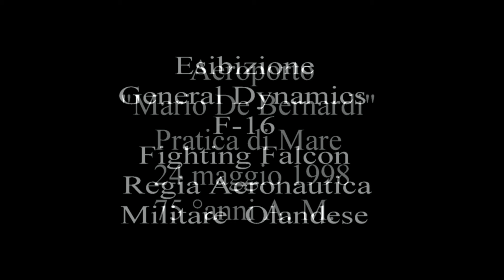aeroporto Pratica di Mare 1998 Esibizione General Dynamics F-16 Fighting Falcon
Per i 75 anni della nostra Aeronautica , sulla base  romana si tenne una magnifica manifestazione aerea ..in questo video amatoriale la superlativa presentazione del caccia   F 16 della Regia Aeronautica Olandese